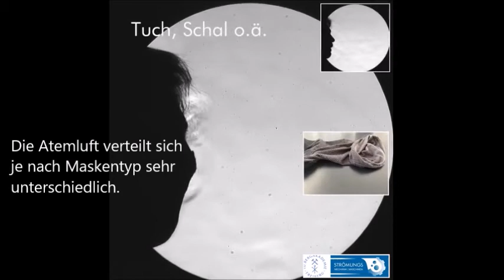Physikalische Wirkung von Atemschutzmasken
Die TU Bergakademie Freiberg hat aktuell die physikalische Wirkung von Atemschutzmasken untersucht und in einem Video zusammengestellt. In dem Film sieht man die Ausbreitung der Atemluft mit und ohne Schutzmasken beim normalen Atmen und beim Sprechen.